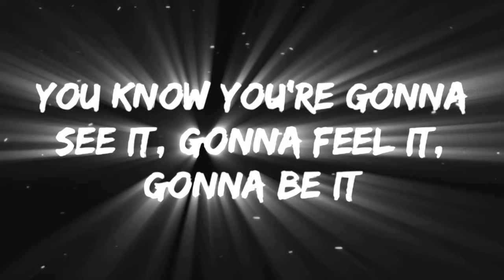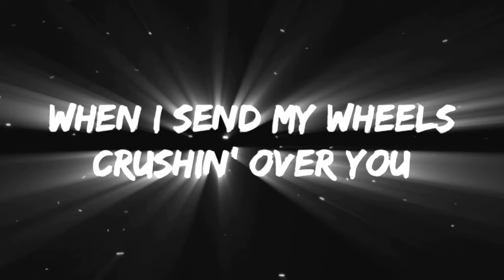Mike Wilkins - Merchants of Death ft. Ripper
Collaboration with Tim "Ripper" Owens formerly of Judas Priest.